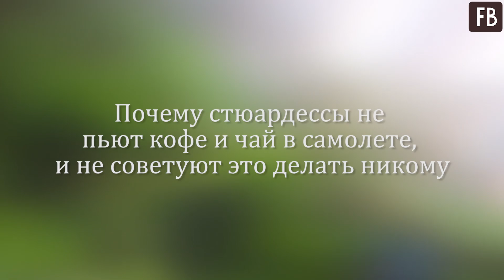Почему стюардессы не пьют кофе и чай в самолете, и не советуют это делать никому